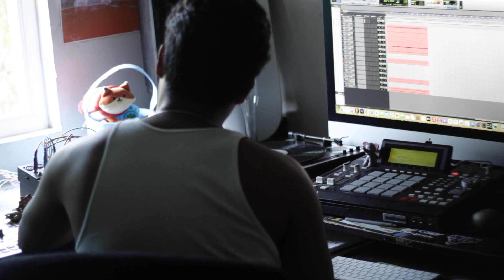MPC 2500 BEAT "CHEVROLET"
sampled some blues and put some dope drums under it
love the loop
used a 2nd mixer to add fade ins and eq to the elements in the beat
i'll make a video further explaining how i did that